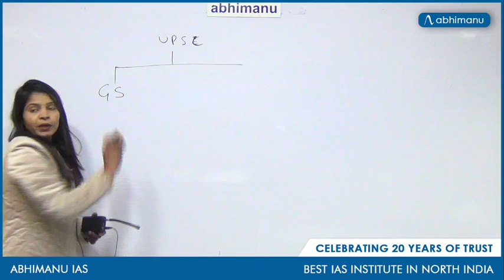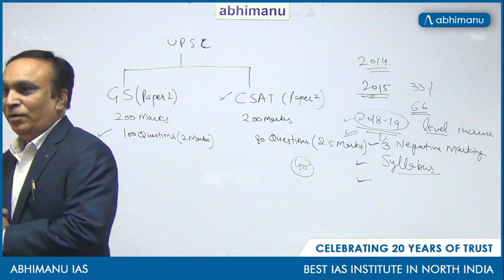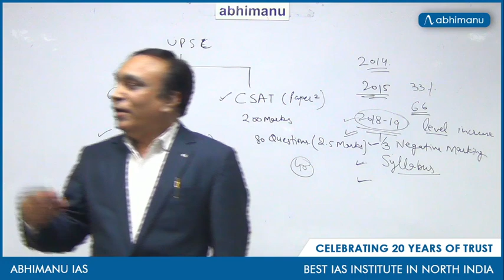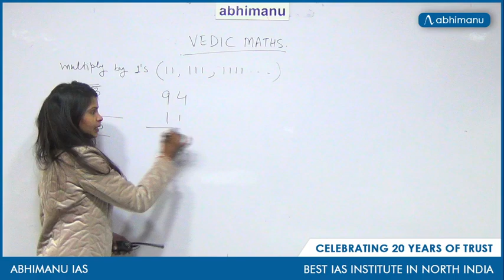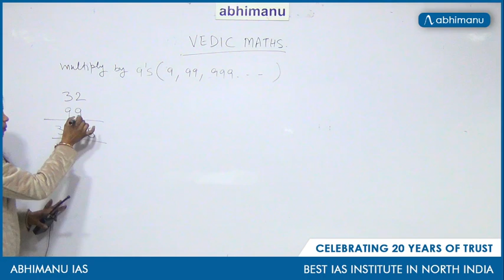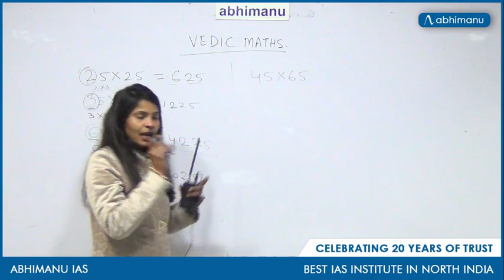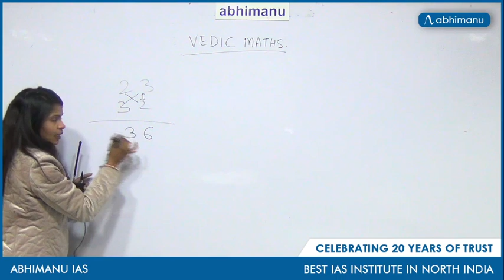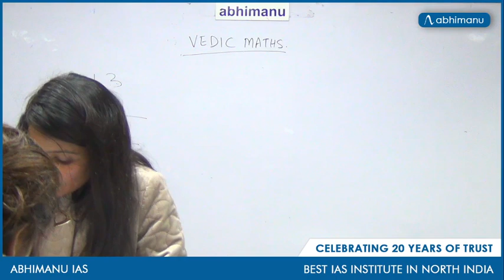Introductory Class | CSAT 2020 | Abhimanu Classroom Program